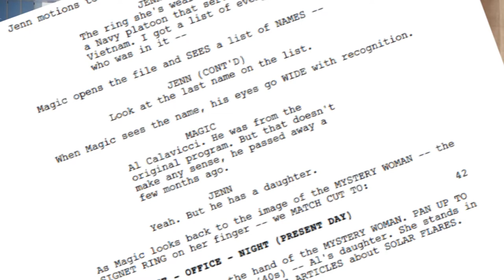Georgina Reilly Interview QUANTUM LEAP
It's none other than the quantumleap 'big bad' of the season: Janis Calavicci, alias Georgina Reilly. Join us as we chat with her about her background, the story arc, hopes for the future and working with Susan Diol!

Please tell us what you think!